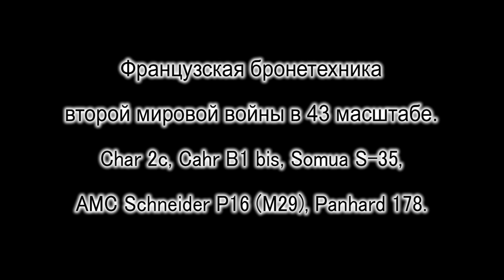Французская бронетехника второй мировой войны в 43 масштабе.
Char 2C (1939г.) Char В1 bis (1940г.) Somua S-35 (1940г.) AMC Schneider P16 (M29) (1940г.) PANHARD 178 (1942г.)
Из частной коллекции Сергея Бардука.